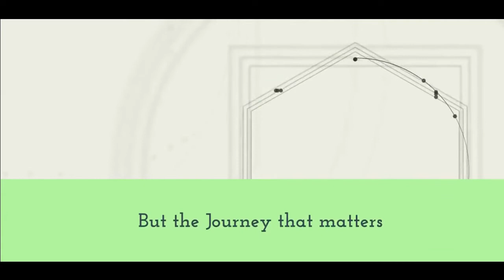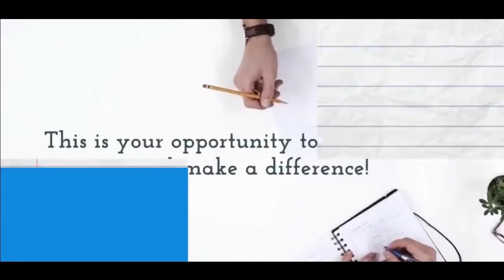KYE Talks with Kartik Bhatt, Founder of Pahadwala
Kartik Bhatt is a 26 years old UPSC aspirant and an Engineer born in Kausani, Uttarakhand. He founded his venture, Pahadwala, with the aim to work towards generating employment and wellness in the mountains.

Pahadwala is all about the purest produce from the pahad/mountains, with the involvement of local farmers, artisans and artists. It is all about the culture, food and society of the mountains. They bring the products from remotest villages, whether it is Tibet border or Nepal border or far regions of Kashmir, their aim is to get purest produce and to revive the rural economy.